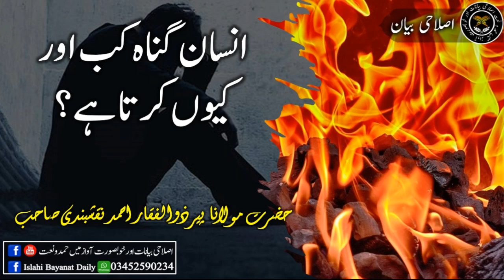Insan Gunah Kab Aur Kiun Karta Hay Molana Peer Zulfiqar Ahmad Naqshbandi Sahab انسان گناہ کب اور کیو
Insan Gunah Kab Aur Kiun Karta Hay Molana Peer Zulfiqar Ahmad Naqshbandi Sahab

انسان گناہ کب اور کیوں کرتا ہے؟

 مولانا پیر ذوالفقار احمد نقشبندی صاحب